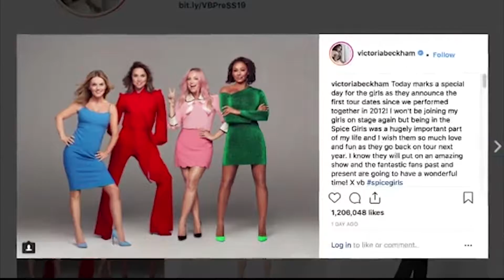WUFT Entertainment News: 11/09/18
TOP STORIES: The Spice Girls are getting back together and Ariana Grande is the BMA's 2018 Women of the Year. In Gainesville "The Swamp" may be sleepy, but the local-entertainment scene is wide awake.

I produced and anchored this segment on November 11, 2018. The live show aired on Gainesville's PBS Channel 5 at 5 p.m.